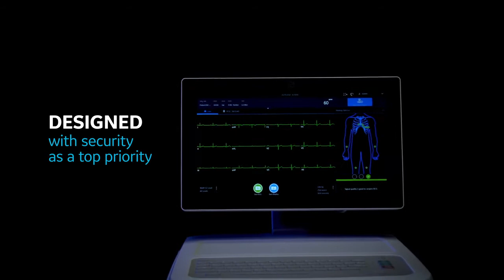MAC VU360 ECG Workstation - Inherent ECG-System security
MAC VU360 ECG Workstation - Infinitely smart, integrated and secure
- Our fastest, highest-quality ECG ever - thanks to Smart Acquisition
- One workstation - featuring seamless integration - for all of your ECG work
- Inherent ECG-system security